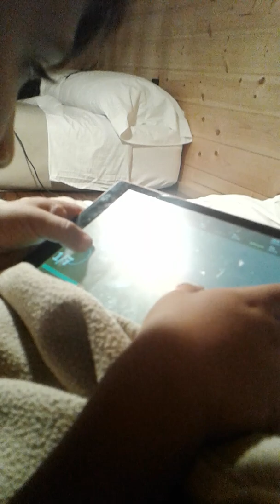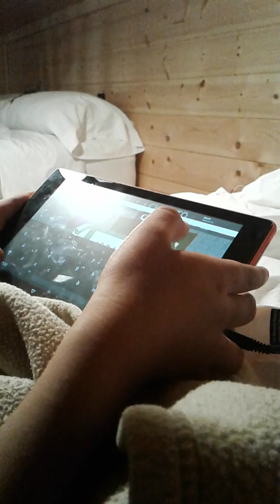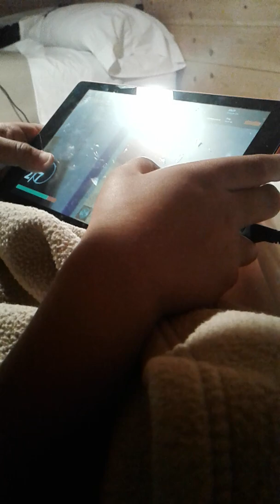Juan first time first video